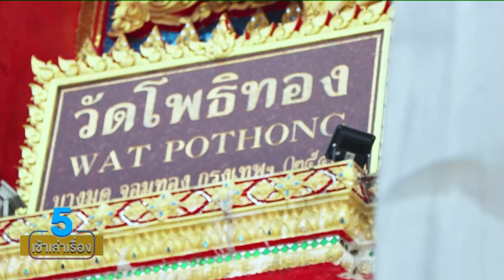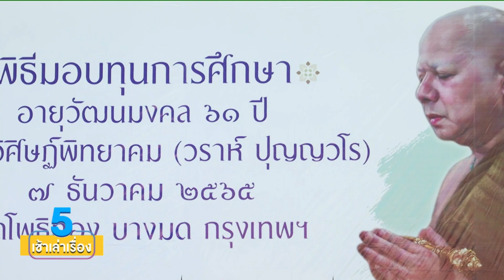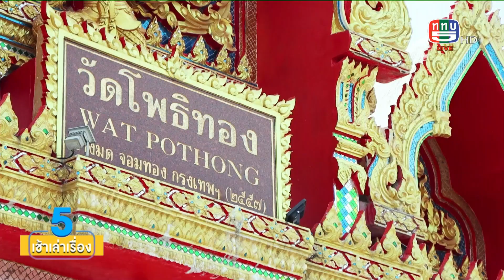5 เช้าเล่าเรื่อง | วัดโพธิทอง จัดงาน "เจริญอายุวัฒนะมงคล ๖๑ ปี" พระครูวิศิษฏ์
รายการ 5 เช้าเล่าเรื่อง  ออกอากาศ ทุกวันจันทร์ -- อังคาร เวลา 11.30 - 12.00 น. ช่อง 5 กดหมายเลข 1